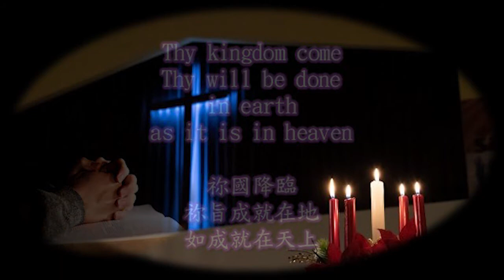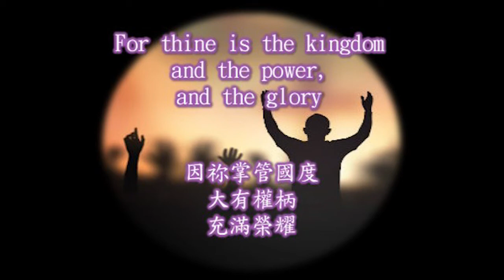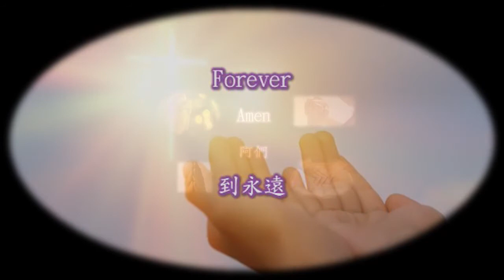20210620 The Lord's Prayer 主禱文 (Albert Malotte) TJCAC & FCBCW Virtual Ensemble Joint Choir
TITLE: The Lord's Prayer主禱文
MUSIC / WORD: Albert H. Malotte arr Donald P. Hustad 中譯：鍾鴻鈞
VIRTUAL ENSEMBLE RECORDING DATE: June, 2021
PRESENTATION CHOIR:  Virtual Ensemble Choir with singers from Toronto Jaffray Chinese Alliance Church Choir and First Chinese Baptist Church, Walnut L.A. (*)
COORDINATOR: John Wong
PIANO: *Matthew Tong
VOICES:
  Soprano:
  • Rosita Chan
  • Anissa Fung
  • *Jamie Lau
  • *Natalie Lau
  • Margaret Pak
  • Twila Pak
  • Sharen Poon
  • Gally So
  • *Cindy Tong
 Alto:
  • Peiwen Chen
  • Helen Cheung
  • Anita Lam
  • *Jamie Lau
  • *Natalie Lau
  • Eliza Pak
  • Grace Pak
  • Gloria Pak
  • Twila Pak
  • *Sandra Peng
  • Jessica Wong
 Tenor:
  • *Edison Cheung
  • Vincent Ho
  • Wan Kit Keng
  • John Wong
 Bass:
  • *Edison Cheung
  • Vincent Ho
  • Wan Kit Keng
  • John Wong

AUDIO EDITING AND MIXING:  John Wong
VIDEO PRODUCTION:  Eliza Pak